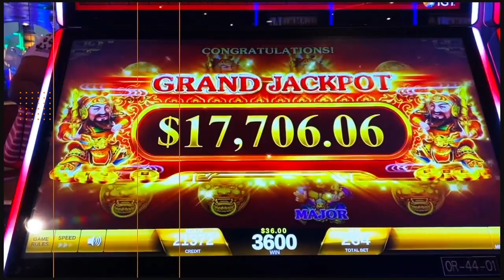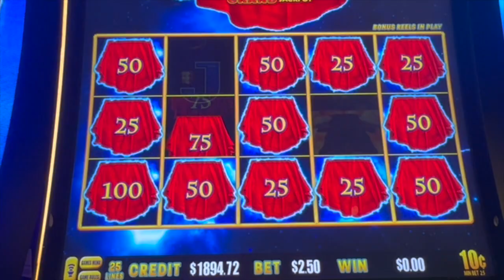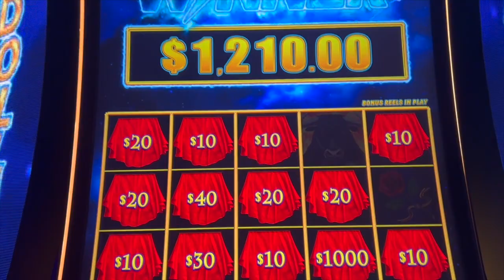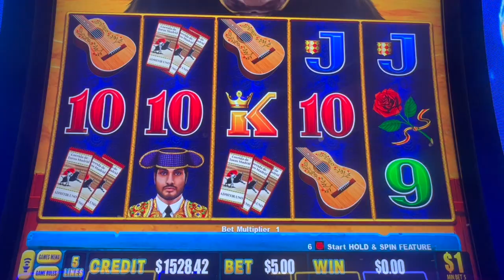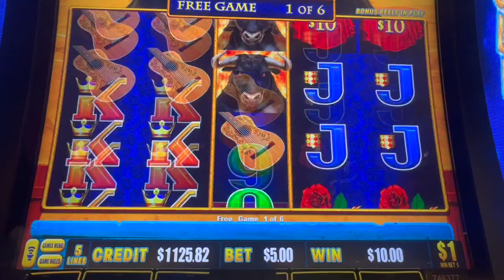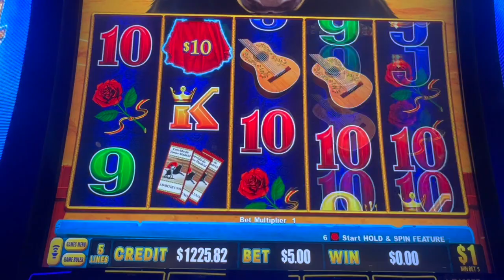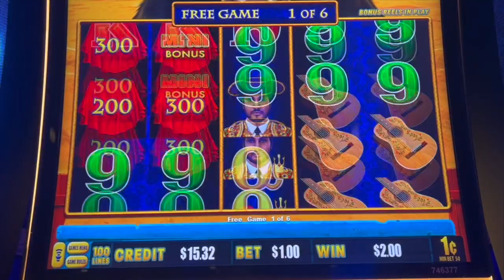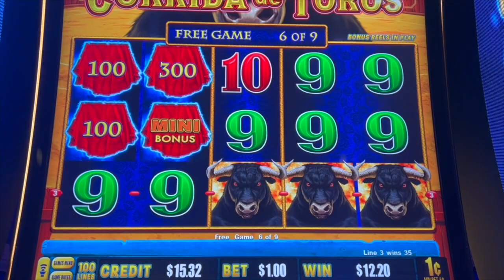Handpay on the BULL!